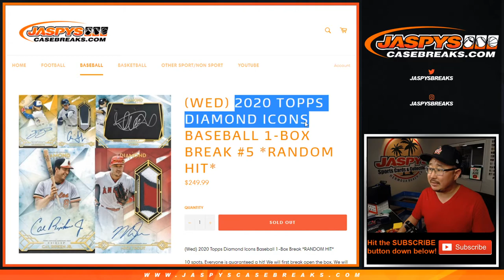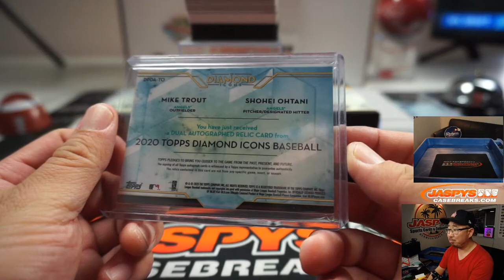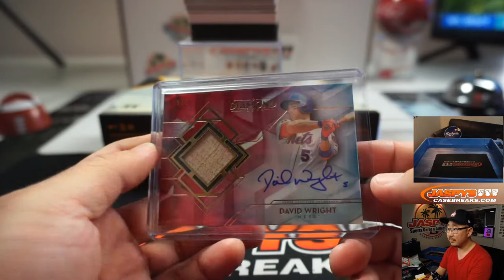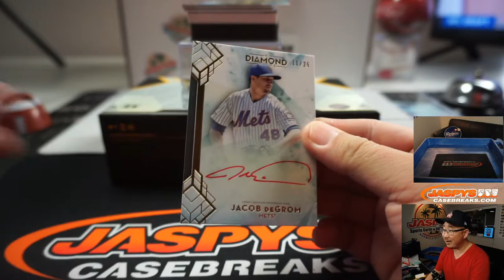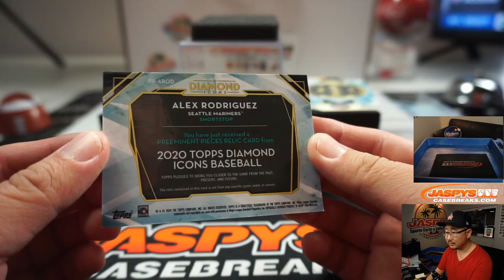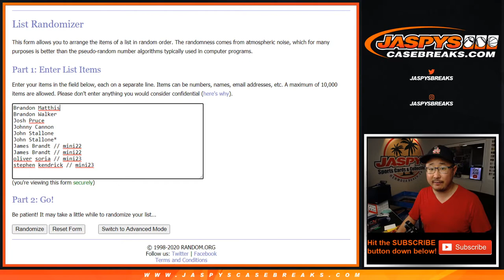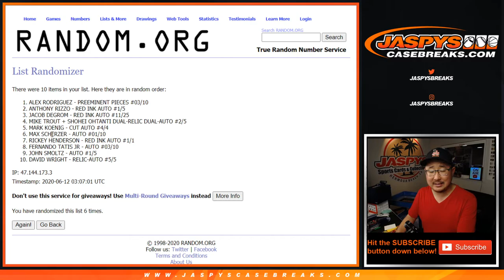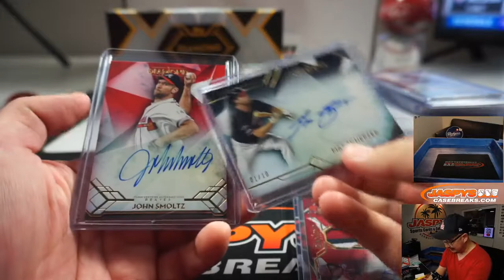Th, 06.11.20 || 1Box RH #5 || 2020 Topps Diamond Icons Baseball (MLB)